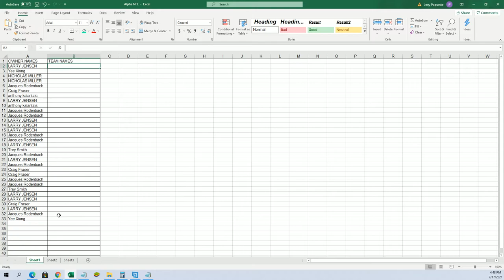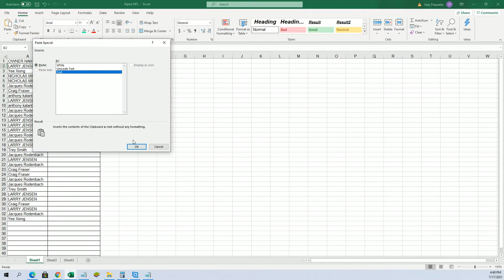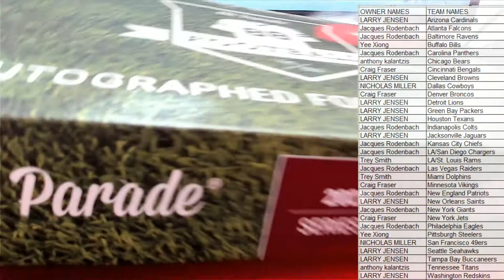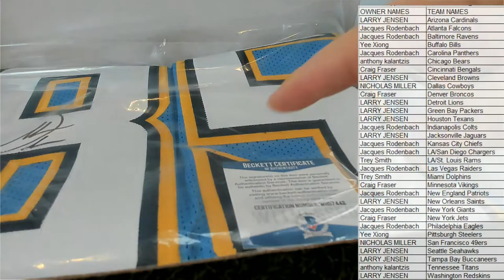2021 Hit Parade Autographed Football Jersey Series 6 ID 21HPFBJERS104